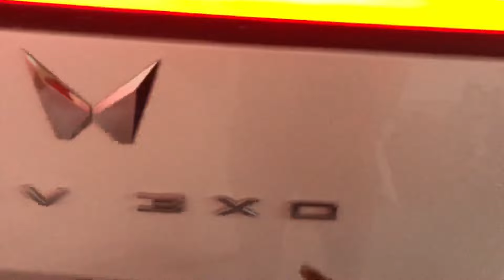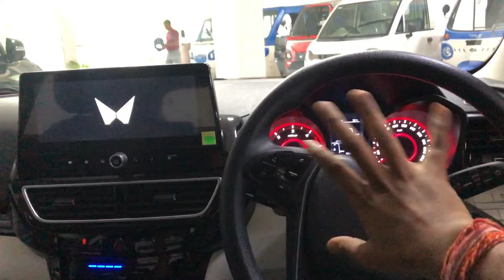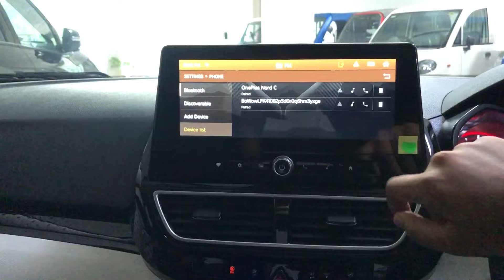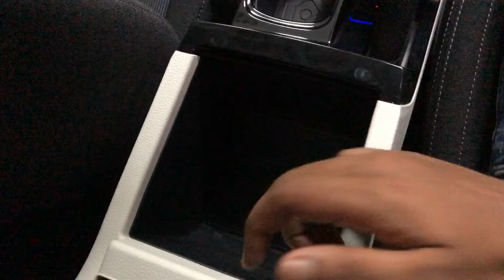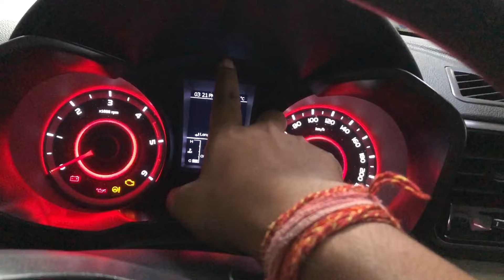Mahindra XUV 3XO| MX 3 PRO | PRICE | FEATURES | MID MODEL….REVIEW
Tittle -Mahindra XUV 3XO| MX 3 PRO | PRICE | FEATURES | MID MODEL….REVIEW BY  @wheelsaddict9927  .

About video - :
This video is all about Mahindra XUV 3xo Mx3 pro varient. In video you will know about all the features and specifications including price of vehicle .

About uploader:-
hello, I am aditya prajapatt from jharkhand and currently doing graduation . Own swift 2020.

Wheelsaddict_yt